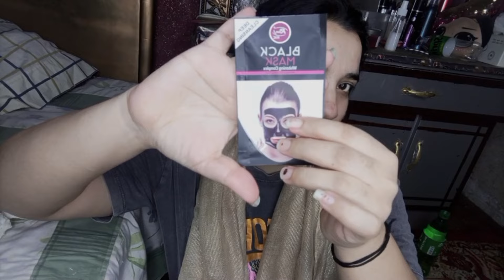👮 Biya Brazilian Wax | 30 Lakh ki Shopping | Blackheads Removal peel off Mask | Biya Malik